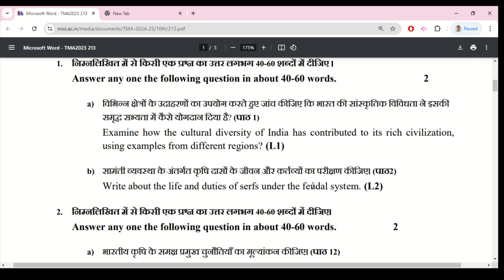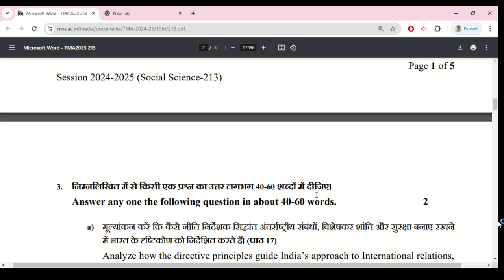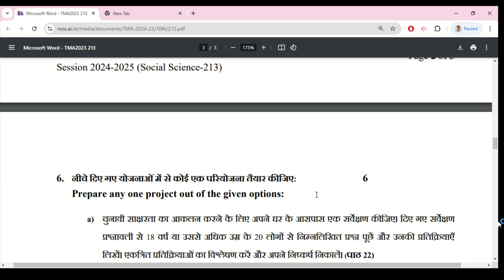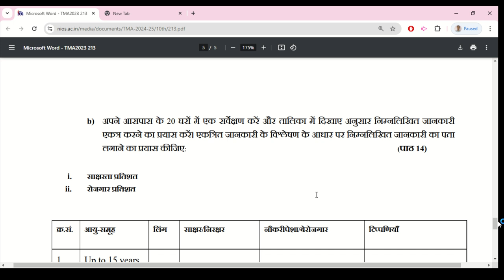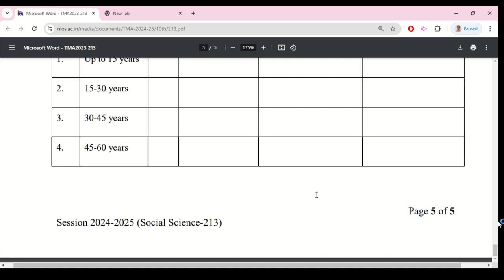Nios Social Science 213 Assignment 2024-25 Solved | Nios Social Science 213 TMA Solution for 2025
Nios Social Science 213 Assignment 2024-25 Solved | Nios Social Science 213 TMA Solution for 2024-25 | Class 10th Nios tma | Nios Social Science 213 Assignment 2024-25 Solved | Nios (TMA) Tutor Marked Assignment Solution for 2024-25 | Class 10th all solved Assignment file 2025.

Nios social science 213 assignment 2024 25 solved pdf download,
Nios social science 213 assignment 2024 25 solved pdf,
Nios social science 213 assignment 2024 25 solved english medium,
Nios Class 10 Social Science TMA Solved 2024,
Social Science 213 Tutor Marked Assignment Solved,
NIOS TMA 2024 solved free pdf,
Nios English assignment answers,
NIOS Social Science 213 assignment Answers,
NIOS Class 10 TMA English,
NIOS login,
Nios solved assignment 2024 25 pdf download,